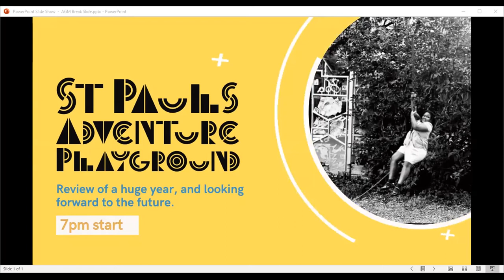St. Pauls Adventure Playground - end of year celebration 2021 - part 1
Part 1 - a welcome from our Chair, Steve.
(Recorded from zoom meeting on 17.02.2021))